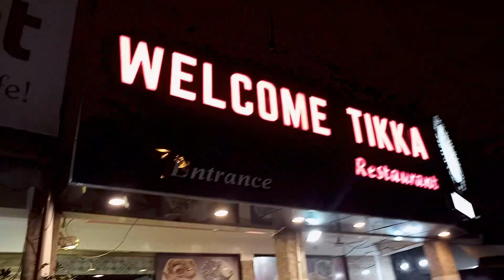Welcome Tikka - Vlog 296 | 6, March 2023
Its all about Fun and Make you Guys Happy.

I hope you like My content as much as i enjoyed creating it for you.